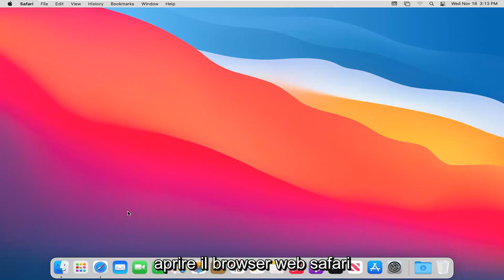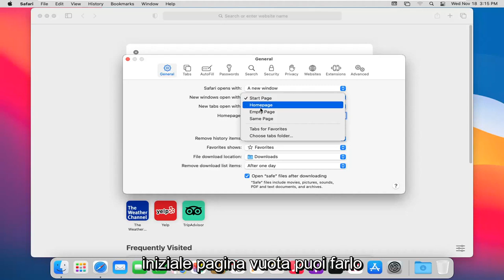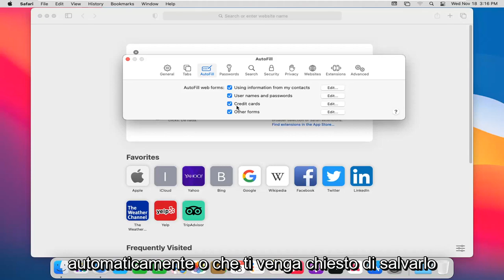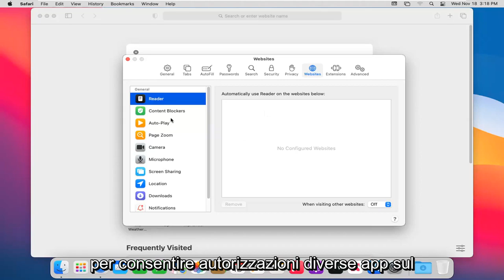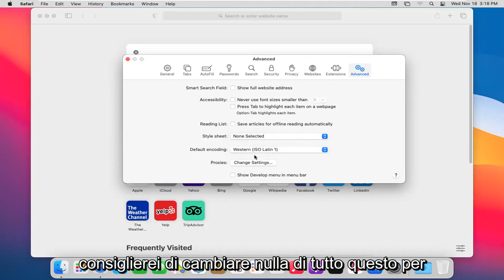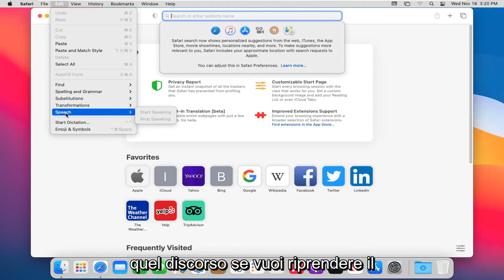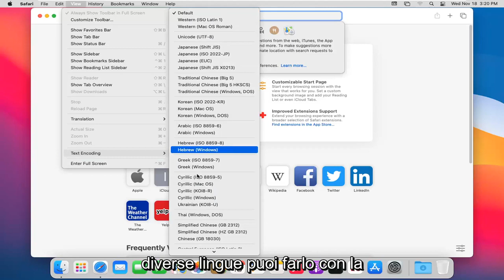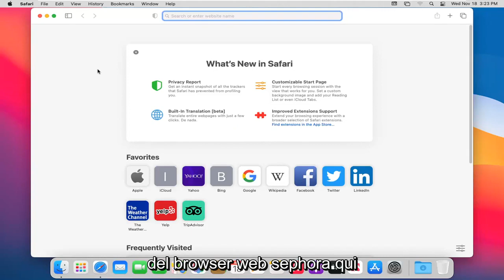Come cambiare le impostazioni di Safari?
macOS - Impostazioni Safari [Tutorial]

Le estensioni di Safari non sono cambiate molto, ma macOS ha reso più facile trovarne di nuove e consente agli sviluppatori di portarne ancora di più.

In precedenza sul browser Web Safari è stato molto indietro rispetto a Google Chrome nella sua capacità di avere estensioni. Potresti ottenere utilità di terze parti che si inserirebbero in Safari ed estenderebbero le sue funzionalità in qualche modo, ma rispetto a Chrome, c'erano poche di queste estensioni.

Non possiamo ancora vedere molta differenza, ma i cambiamenti sono sotto il cofano. Gli sviluppatori possono ora utilizzare gli strumenti Apple per convertire le loro librerie esistenti di estensioni di Chrome in quelle che funzionano con Safari.

Ci sono alcuni miglioramenti visivi che possiamo vedere immediatamente, ma ciò che potrebbe accadere è che le estensioni di Safari diventeranno molto più parte dell'uso del browser da parte di tutti. Se non hai mai utilizzato estensioni prima o se sei un utente Chrome le cui estensioni preferite sono appena arrivate su Safari, ecco come ottenerle e utilizzarle.

Questo tutorial si applica a MacBook Pro, Air, Mini con sistema operativo macOS. Questo tutorial è stato eseguito su un sistema macOS.